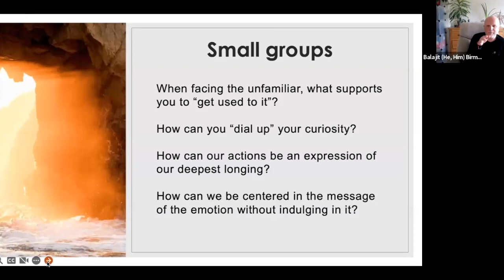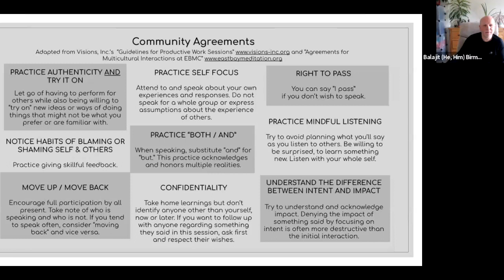[Home retreat] Forces for Good – Challenging Emotions as Portals to Liberation (Day 5, Session 2)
"What's Going On", a song by American singer-songwriter Marvin Gaye sets the stage for Viveka to explore our response to difficult emotions in relation to our world. When facing the unfamiliar, what supports you to “get used to it”? How can you “dial up” your curiosity? How can our actions be an  expression of our deepest longing? How can we be centered in the message of the emotion without indulging in it?